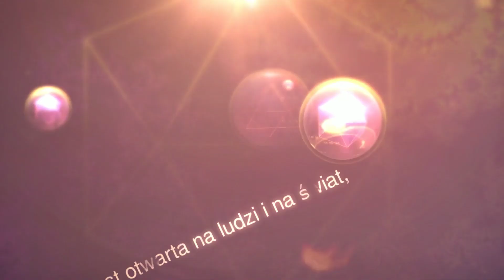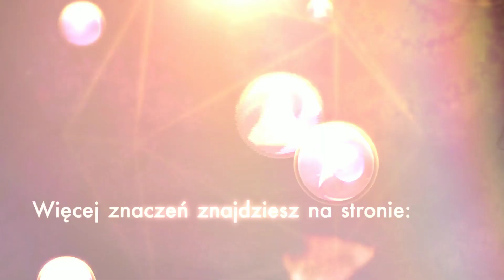Znaczenie imienia Grażyna